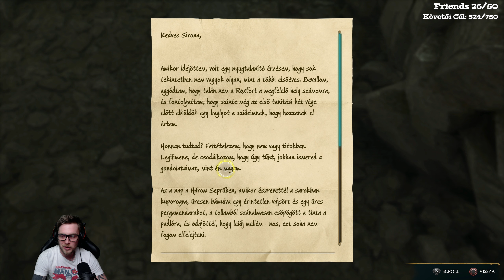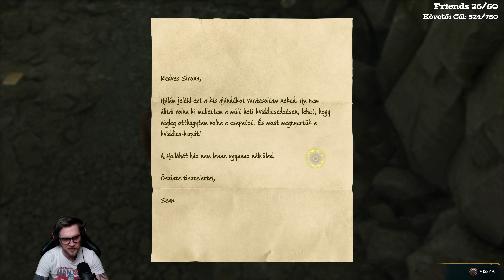Hogwarts Legacy (PC)(Magyar Felirat) #17